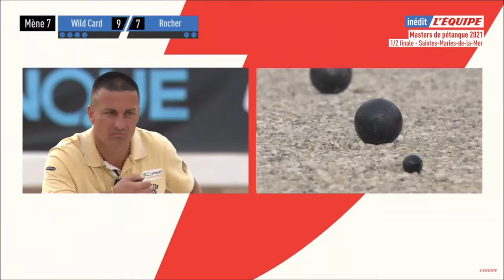1/2 Finale Wild Card vs Rocher Masters de Pétanque 2021 Final Four Saintes-Maries-de-la-Mer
2eme demi finale de ce Final Four entre l'équipe de Dylan Rocher contre la Wild Card de Ludovic Montoro
Par contre la partie n'est pas complète, elle a été diffusée comme ça à la télé.

Bon visionnage

Source vidéo: l'équipe21

Je vous mets le lien d'un groupe Facebook: " Club Maboule "
N'hésitez pas à le rejoindre.